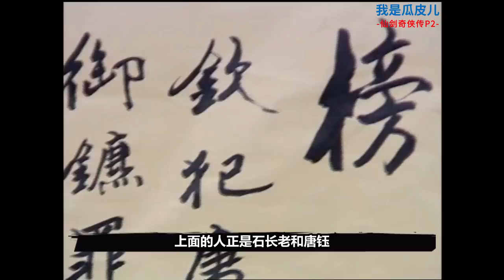重温经典！80、90后共同的回忆，难以超越的巅峰《仙剑奇侠传》P2【我是瓜皮儿】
严禁转载、盗用
感谢大家

仙剑奇侠传 解说 经典 請放心，本影片是電影或電視劇的解說，沒有任何違規行為